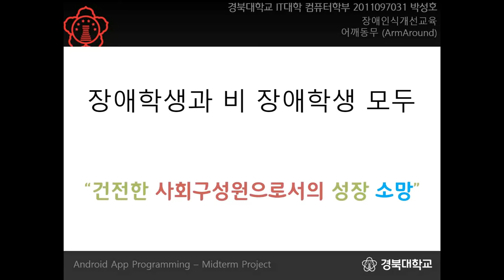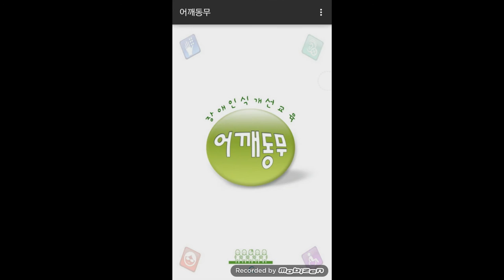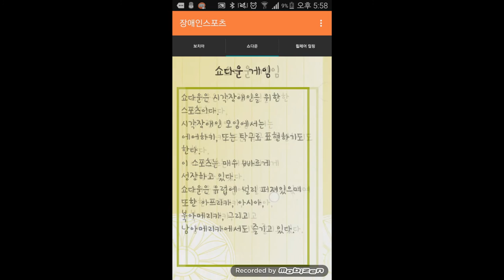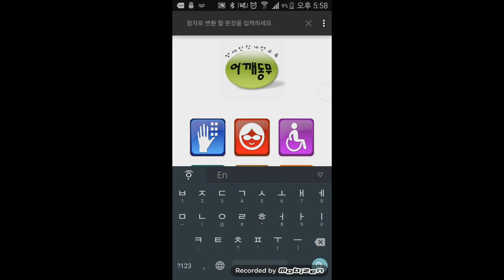장애인식개선교육 - 어깨동무(ArmAround)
경북대학교 IT대학 컴퓨터학부 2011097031 박성호
모바일 앱 프로그래밍 중간과제 발표영상입니다.
귀한 시간으로 시청 해 주셔서 감사합니다.